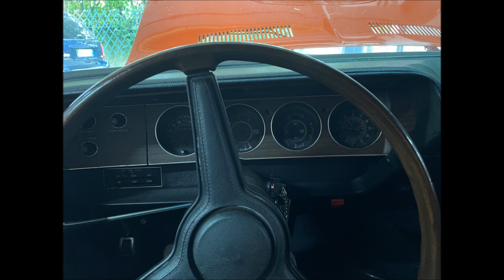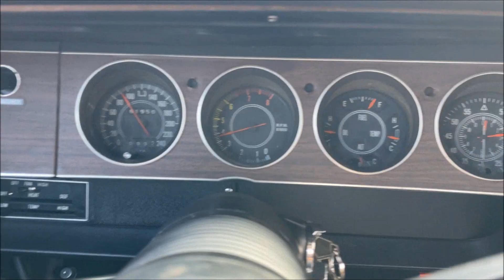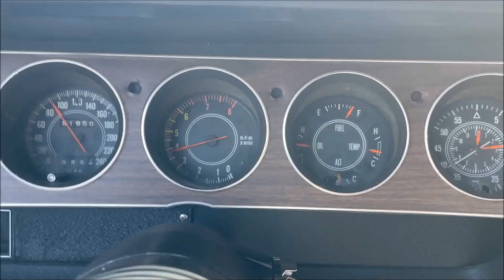2024 Auto e Moto d'Epoca show with the 'Cuda - Part 1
The cruise from Milan to Bologna with my 1970 Plymouth 'Cuda, just restored, for the "2024 Bologna Auto e Moto d'Epoca Show"